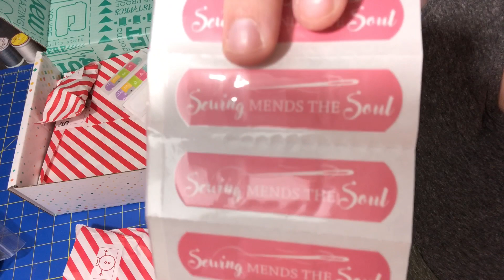MSQC Jenny’s Favorite Things 2018 - Day 01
Unboxing Day 01 of Jenny’s Favorite Things 2018 from Missouri Star Quilt Company